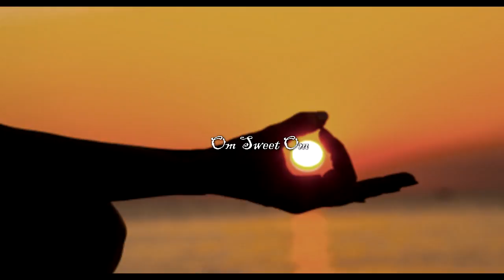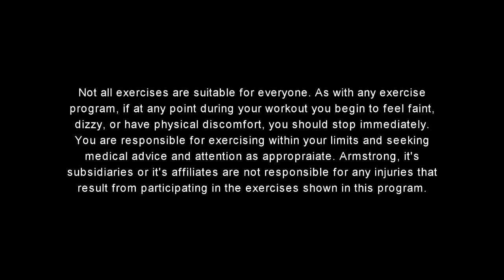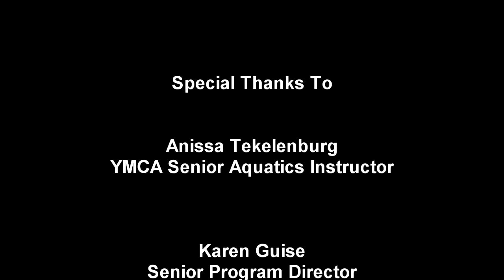Om Sweet Om - March 2018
Explore health, wellness and yoga with host and yoga instructor, Alison Schuster - today Alison visits with Anissa Tekelenburg, YMCA Senior Aquatics Instructor at the Rose E. Schneider Family YMCA.